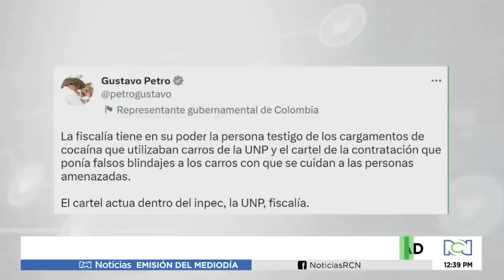¿Qué hay detrás del atentado contra el director de la UNP, Augusto Rodríguez? Esto se sabe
NoticiasRCN | Noticias RCN conoció los videos que muestran los videos previos al atentado contra el director de la UNP.